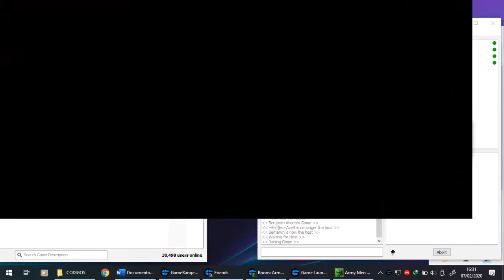Benjamin™ vs ][Experts]_AceR [3]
Bienvenidos a este canal WORLD ARMY MEN RTS, aquí encontraras toda la información posible sobre el juego Army Men Rts en Español